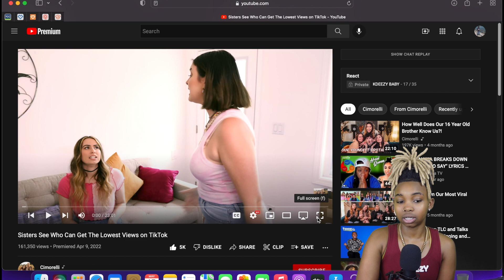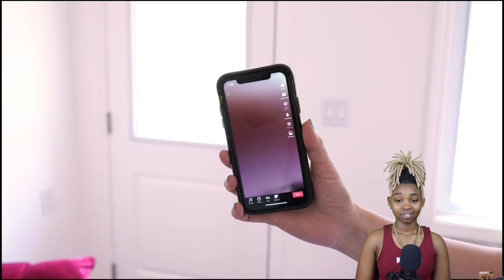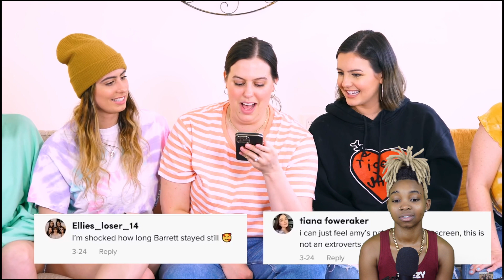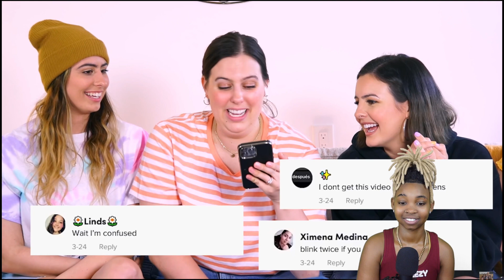CIMORELLI - WHICH SISTER CAN GET THE LEAST AMOUNT OF VIEWS (REACTION)